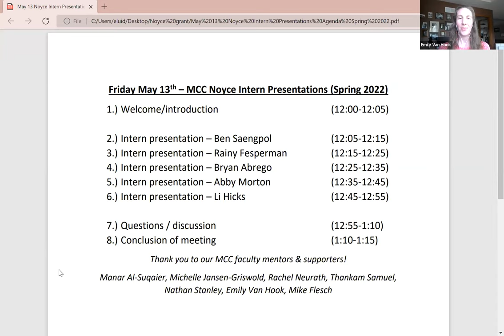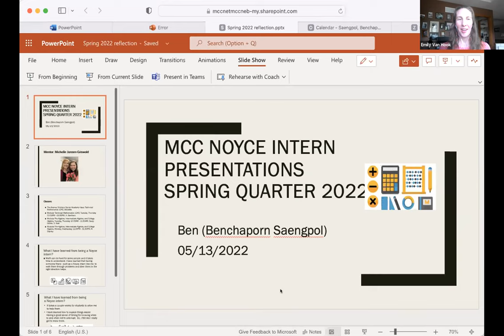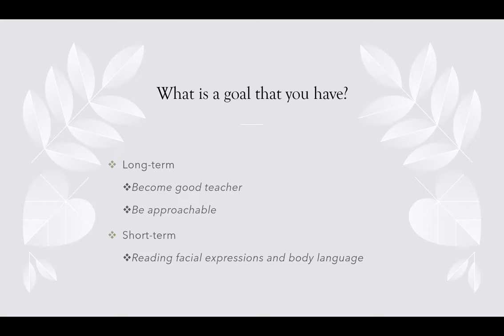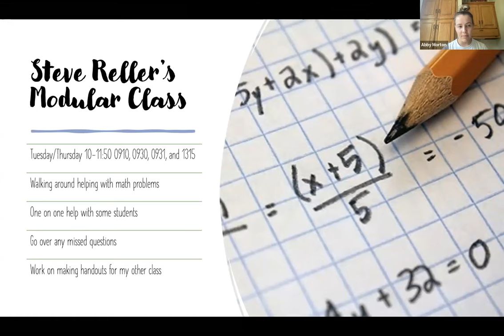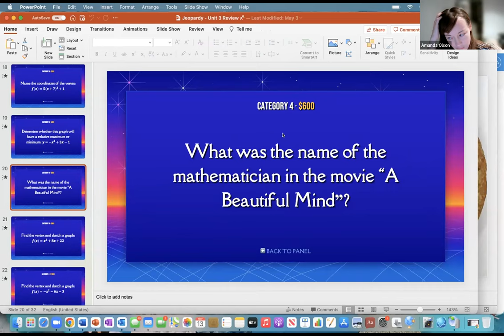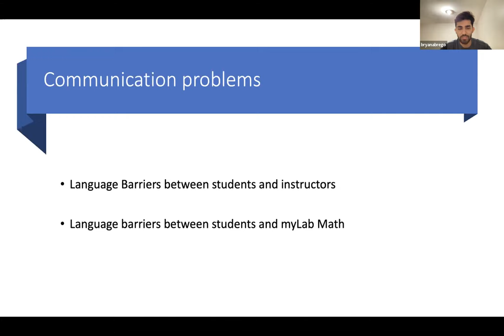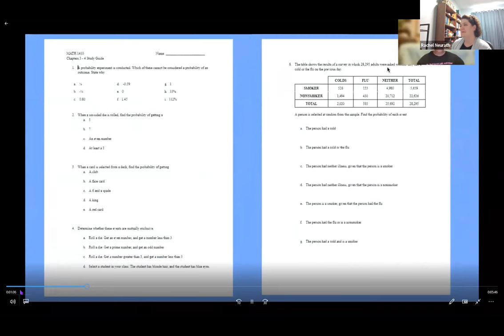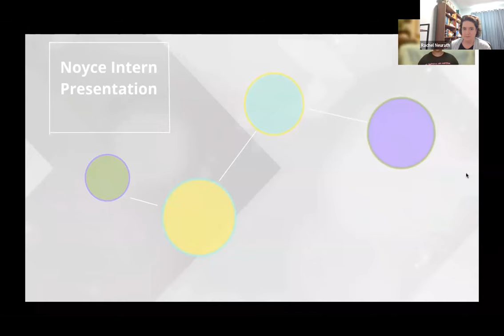MCC Noyce Intern Presentations: Spring 2022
End-of-quarter presentations given by MCC Noyce Interns.  These student interns worked with a faculty mentor as classroom assistants and got experience learning about math education.